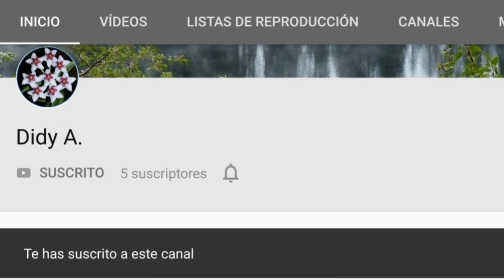👉👉👉 Planta cinta EN AGUA hidropónica ❤️ Lazo de amor / malamadre en hidroponía casera sin tierra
🌷 ¿Cómo cultivar cintas en agua? La cinta, planta comunmente conocida como lazo de amor, mala madre o planta araña. Cultivo cintas en agua, Siembra en jarrón con agua en lugar de tierra ❤️❤️❤️ Hidroponía en plantas de interior y exterior Chlorophytum comosum.

Lo primero que hay que hacer es sacar la mala madre de la maceta y limpiar las raíces con agua, eliminando la mayor cantidad de tierra posible.
El recipiente donde vamos a poner la planta podemos llenarlo con un medio de cultivo:
 - Arcilla expandida (arlita),
 - Perlita
 - Mezcla de fibra de coco con vermiculita
 - Piedras decorativas
 - No poner nada

Esto servirá de sujeción a la planta lazo de amor, pero necesitaremos nutrirla. Su nutrición puede ser de dos formas:
- Cada dos cambios de agua, echar una o dos gotas de abono líquido ( ya sea casero o químico)
- Dejar en remojo con abono o fertilizante por 20 o 30 minutos como mucho. Pasado este tiempo cambiar el agua.

El agua utilizada puede ser del grifo en reposo por 24 horas como mínimo, agua de lluvia o destilada. Se cambia cada 15 o 20 días. Si el recipiente se vacía se puede ir rellenando. El agua nunca debe mojar el tallo o el tronco de la planta araña y debemos dejar una parte de las raíces sin mojar para que respire la planta.

Las plantas en cultivo hidropónico crecen más rápido que en tierra, teniendo también la ventaja de que no tenemos que estar tan pendientes de ellas ya que no hay que regar con tanta frecuencia. La hidroponía es ideal para gente que sale de viaje, para los que descuidan los riegos, para principiantes en plantas que no saben como cuidarlas y se les mueren rápidamente o incluso para los que tienen demasiadas plantas en casa.